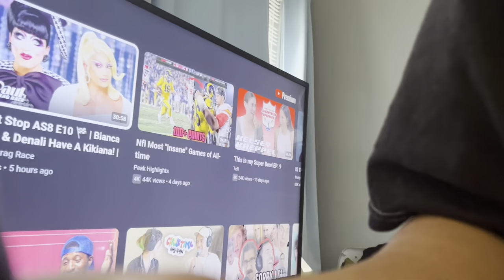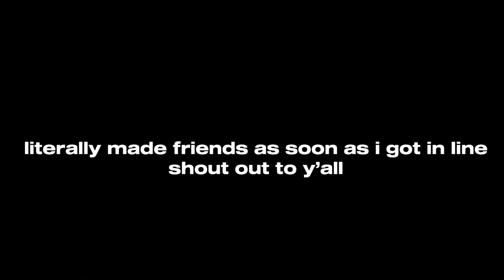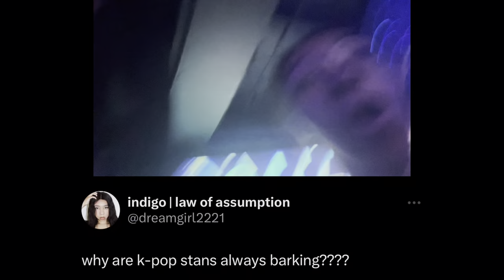come to a k-pop club night with me! (vlog)